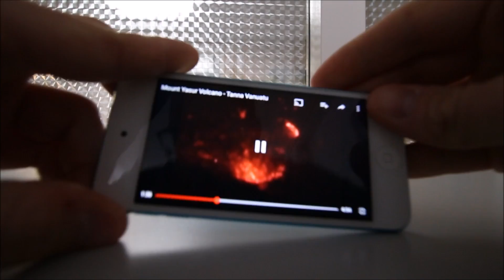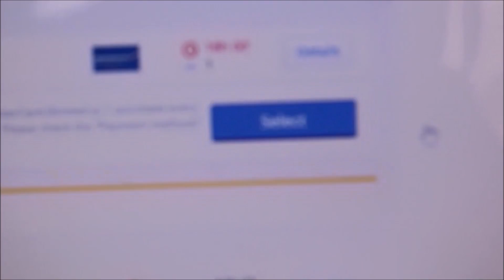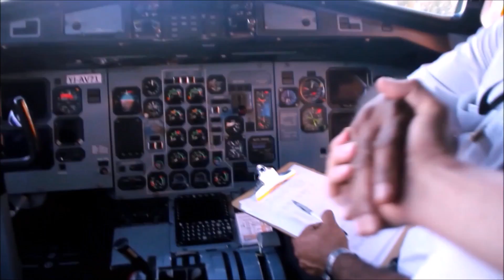Climbing the World's Most Active Volcano!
From a very early age I was fascinated by Volcano’s. I had never seen an eruption until I decided that if I wanted to see one, I had to spend some money and travel somewhere far away to make it happen. That’s what I did and this is a recap of the Epic Adventure that changed my life for good!

I had never been to the South Pacific and the trip there was an Adventure in itself. The weather was a lot hotter and more humid than I expected and there was no communication options at all. The people were extremely friendly and welcoming and they helped me make this Dream come true.

Seeing a volcanic eruption is a hard-to-describe experience. All of your senses are hypnotized by the amazing forces that are unleashed during such a show-off from Mother Nature. The smell of Sulphur and ash and the hot temperatures rising from the crater are overwhelming. It is mesmerizing to see flying lava and hear powerful shockwaves from an explosive eruption.

This footage was shot at Mount Yasur on Tanna Island, Vanuatu in the South Pacific.